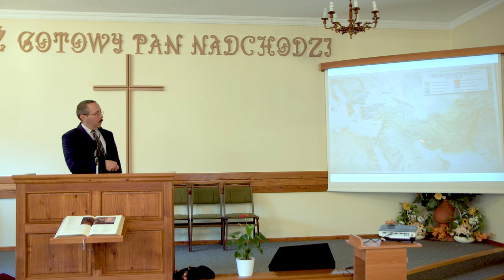Historia Świata - Daniel Skwarek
Kazanie zostało wygłoszone w dniu 6 marca 2021 roku podczas nabożeństwa sobotniego w Kościele Adwentystów Dnia Siódmego w Wiśle.

Nabożeństwa na ogół odbywają się w każdą sobotę o godzinach od 9:30 - 12:00. Jednak z uwagi na obecną sytuację zamiast jednego mamy dwa sobotnie nabożeństwa o godzinie 9 i 11, szczegóły na stronie Serdecznie zapraszamy do osobistego w nich uczestnictwa.